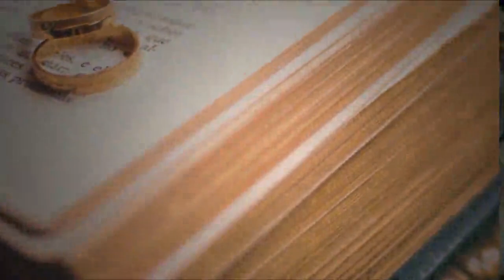Marriage Ceremony Today | Happy Wedding Ceremony | Shadi Khana Abadi | Couple Marriage | Marry Me 84